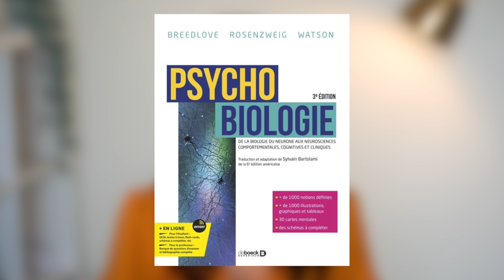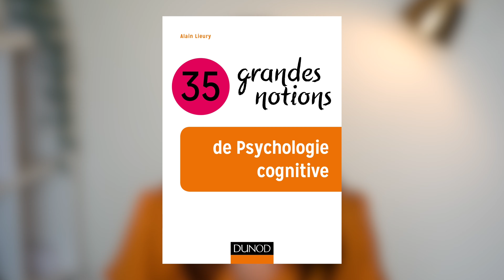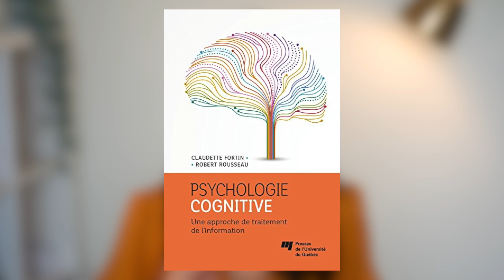10 livres INDISPENSABLES en licence de PSYCHOLOGIE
Quel livre lire quand on commence la psychologie ? Quels sont les livres indispensables à lire pour réussir sa licence en psychologie ? Ce sont des questions que tout étudiant en psycho se pose et c'est pourquoi j'y réponds dans cette vidéo. Mes conseils lecture en psychologie sont en 2 parties.

⏰ CHAPITRES
00:00 Intro
02:33 Mes conseils livres en Psychobiologie
04:36 Mes conseils livres en Psychologie Cognitive
06:16 Mes conseils livres en Psychologie Sociale
07:10 Mes conseils livres en Statistiques
08:46 Les magazines de psychologie

📚 BIBLIOGRAPHIE
- L’homme qui prenait sa femme pour un chapeau de Olivier Sacks
- Psychobiologie : De la biologie du neurone aux neurosciences comportementales, cognitives et cliniques de Breedlove, Rosenzweig et Watson